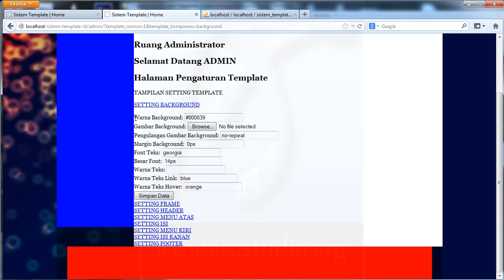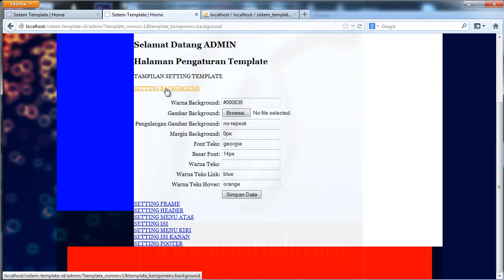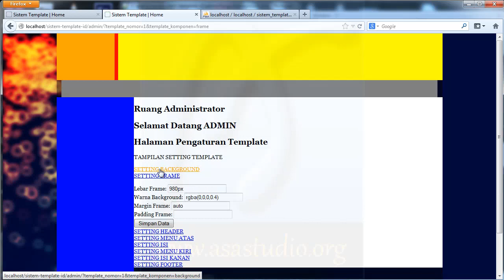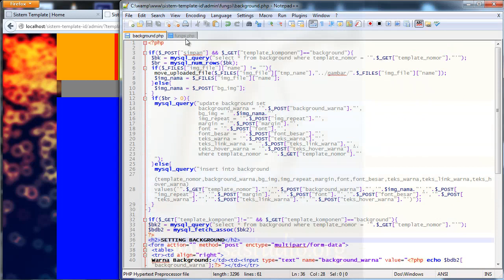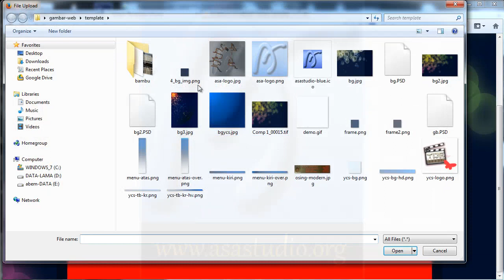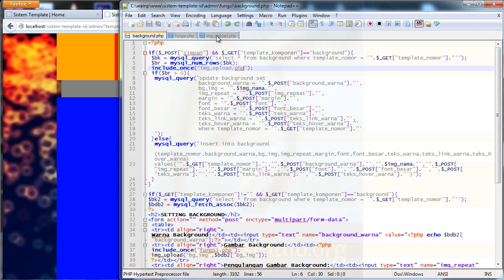Membuat Sistem Template, 23, Background Fungsi Upload Gambar Bagian 2, PHP, MySQL, CSS Tutorial Seri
Pembuatan sistem template bagian ke 23, di video ini saya akan membuat fungsi upload. Dengan membuat sebuah fungsi upload, saya akan dapat menggunakan lagi fungsi ini untuk mengupload gambar lain dibeberapa komponen template yang lainnya.

Semoga bermanfaat.
Salam.